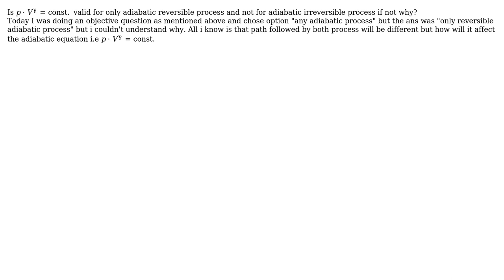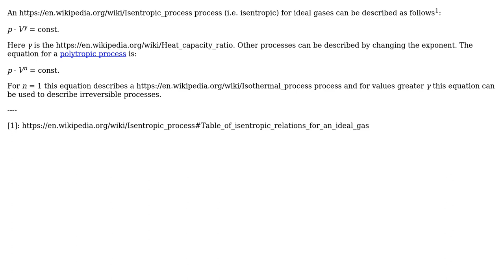Engineering: validity of adiabatic equation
With thanks & praise to God, and with thanks to the many people who have made this project possible! You are responsible for your own actions.